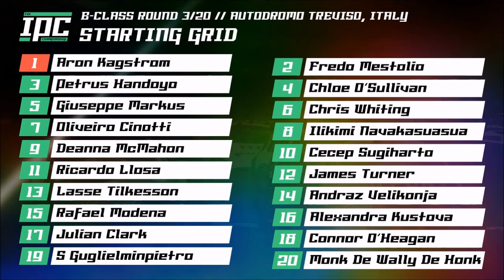2018 IPC B-Class Race 3/20: Treviso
Music
Intro : Liquid Plasma by Rom di Prisco
Need for Speed 4: High Stakes soundtrack

Results: The Old Republic by Jeremy Soule
Star Wars: Knights of the Old Republic soundtrack

Race: Eldin Volcano by Koji Kondo, Masato Koike, and Yuki Matsumura
Hyrule Warriors soundtrack